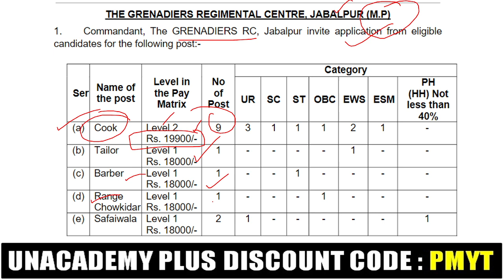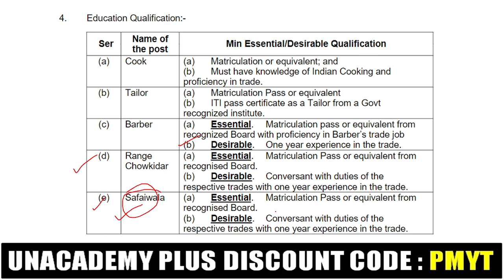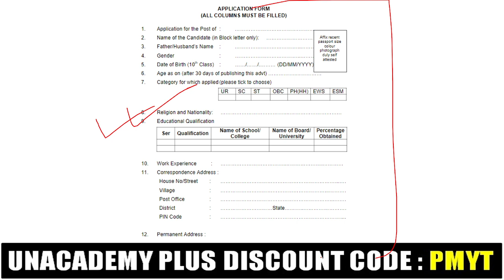Indian Army GRC Recruitment 2022 | 10th Pass Vacancy | Latest Govt Job Vacancy | Complete Details